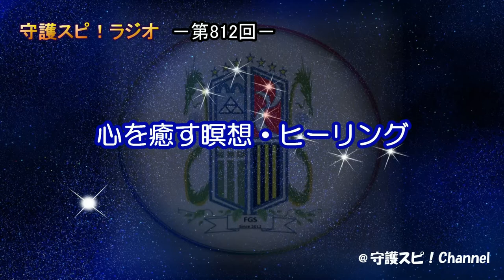【守護スピ！ラジオ】落ち込んだ心を癒す！ヒーリング瞑想を紹介します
落ち込んだ心を癒すためのヒーリング瞑想を紹介します。

◎素材提供